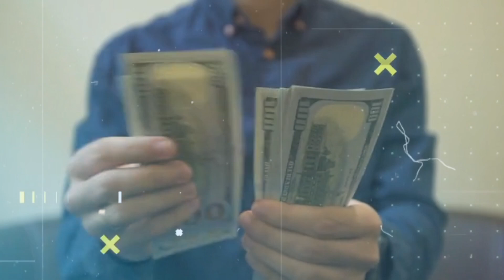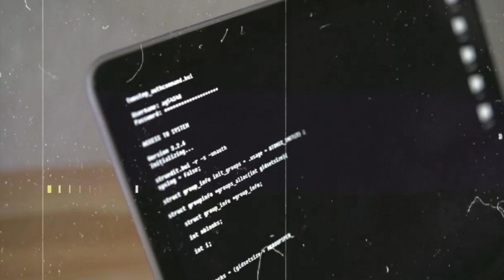10 most unique natural phenomena | Mysterious Facts on Earth